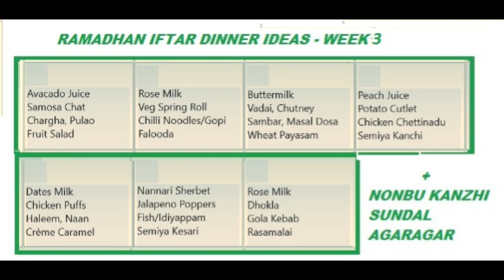Veg Pakora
Mixed Vegetable Pakora - Snacks